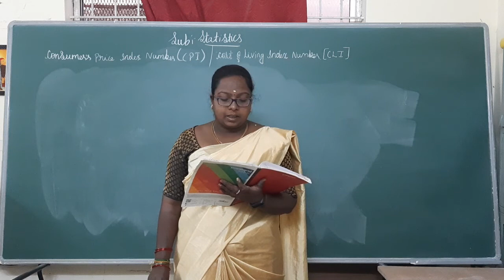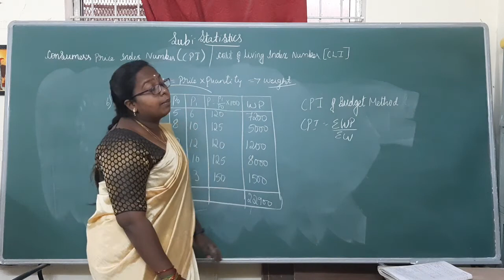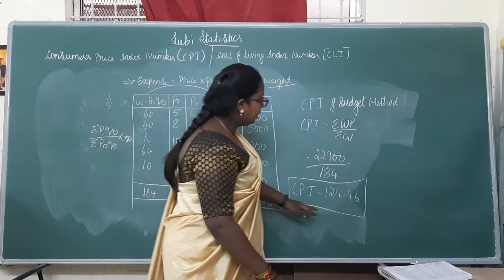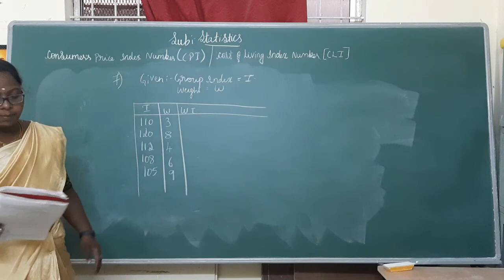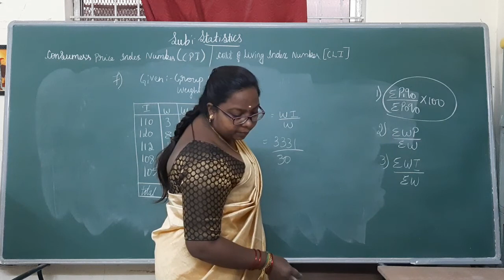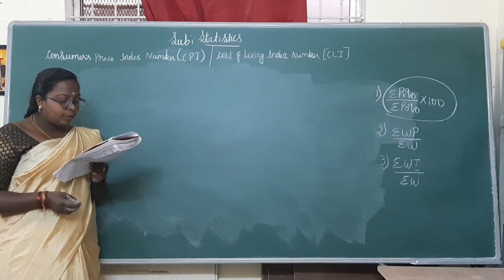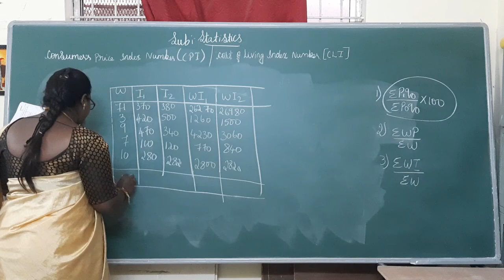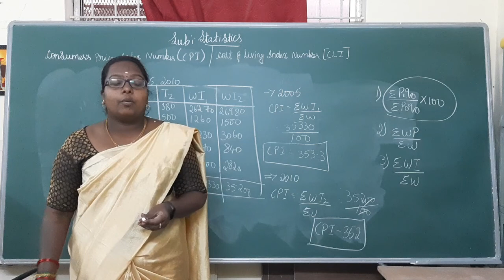class 45 | Index Numbers